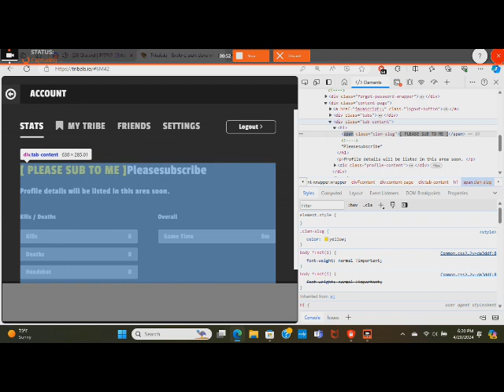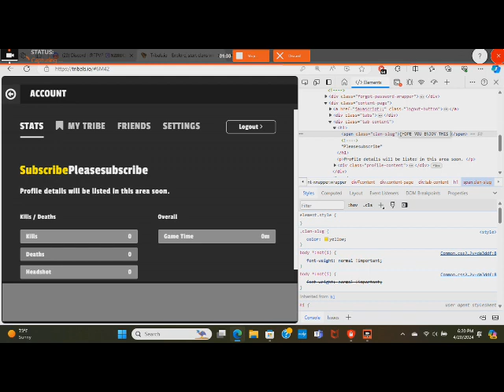💯 💯 TRIBALS.IO CLAN DUPE GLITCH ANY CLAN💯 💯